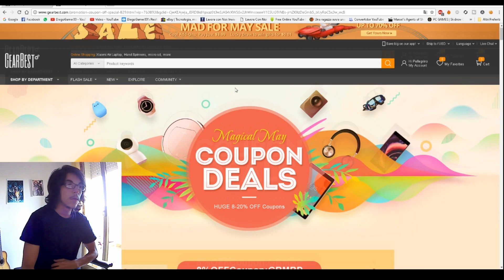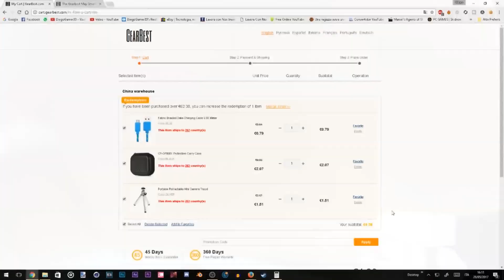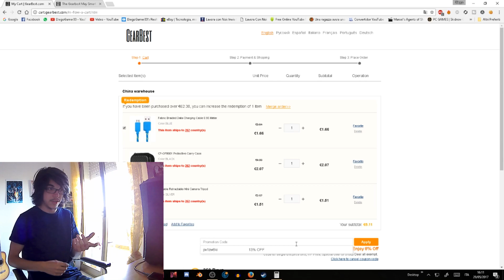BUG GEARBEST! CODICE SCONTO CHE AUMENTA IL PREZZO!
Boh.

MB:Asus F2 a85-M
CPU/APU:AMD A10 6800k
GPU:Sapphire R9 280 OC Whith Boost 3gb 384bit
RAM: Kingston HiperX Blue 12GB DDR3 1600mhz
PSU:Corsair CX 750m
HDD: 1xSeagate barracuda 1tb ,1xSeagate Barracuda 500gb,1xMaxtor 250gb  , 1xHDD DA 120gb recuperato da un portatile
Come registro?
Per i  giochi, Vlog e altre robe utilizzo OBS studio